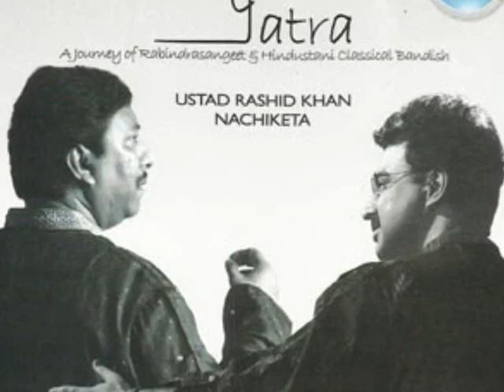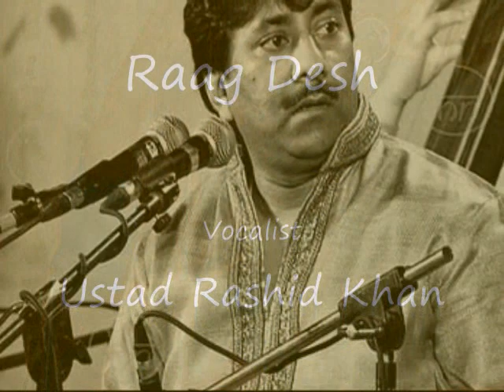Ustad Rashid Khan sings Bandish in Raag Des & Tarana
"Ustad Rashid Khan (b.1968) is an Indian classical musician in the Hindustani music tradition. He belongs to the Rampur-Sahaswan gharana, and is the great-grandson of gharana founder Inayat Hussain Khan. He is married to Soma Khan. In a story told in several versions, Pandit Bhimsen Joshi once remarked that Rashid Khan was the "assurance for the future of Indian vocal music". He was awarded the Padma Shri, as well as the Sangeet Natak Akademi Award in 2006."_Wikipedia